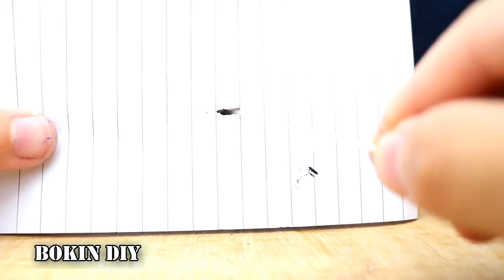Make Mini Rocket Missile from Matches and Ball Pen at Home